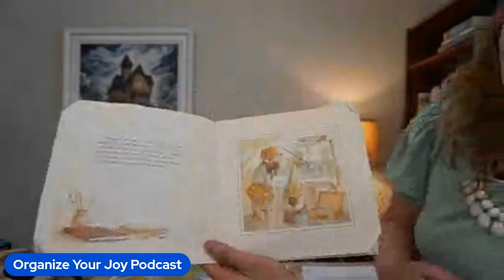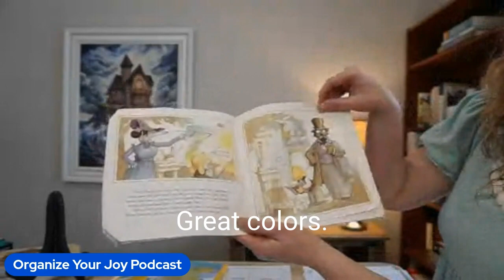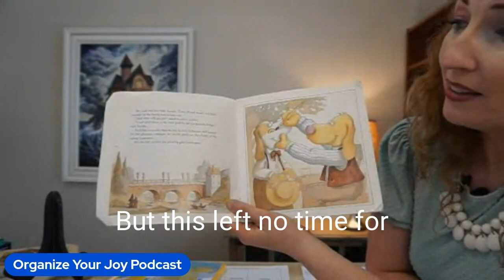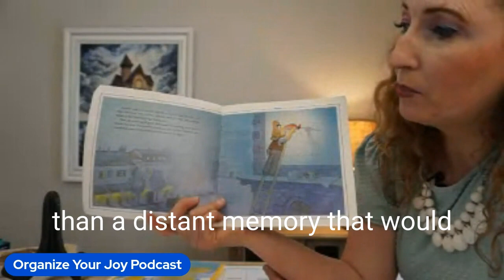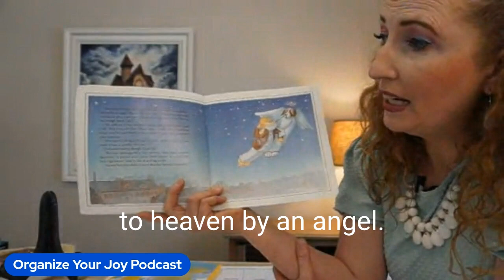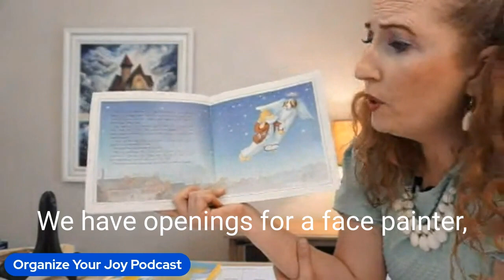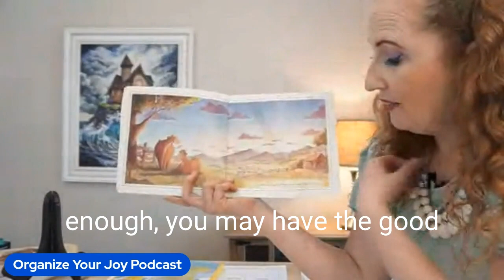Ep 2: Creating an Organized Home in 5 Habits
Welcome to the Organize Your Joy podcast, where we empower moms to create love and connection through organized living. In this episode, host Krystal Meldrum shares the Fabulous Five habits for a more organized home. Learn how to maintain your hive with practical tips like creating a morning routine, using a planner, implementing a deep cleaning system, cleaning the kitchen after every meal, and tidying as you go. Discover how these habits can bring peace, order, and connection to your daily life. Tune in for inspiration and actionable steps to transform your home and nurture your passions. The book read in this episode was used with permission by Frank B. Edwards and Bungalo Books in behalf of the late John Bianchi